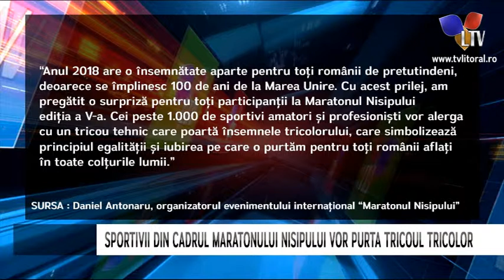Sportivii din cadrul Maratonului Nisipului vor purta tricoul tricolor - Litoral TV